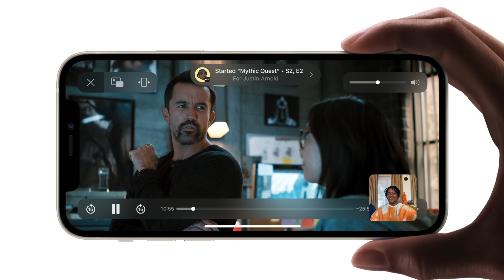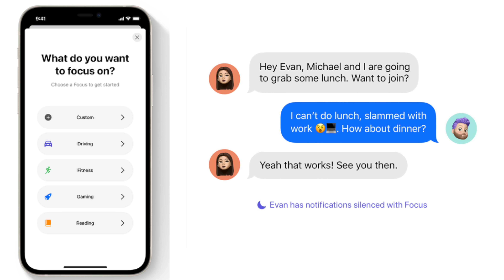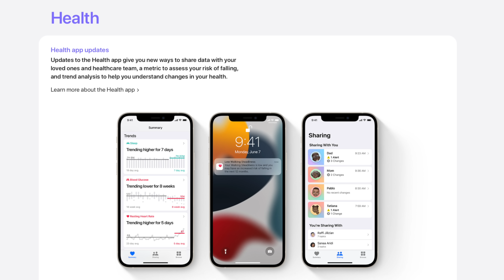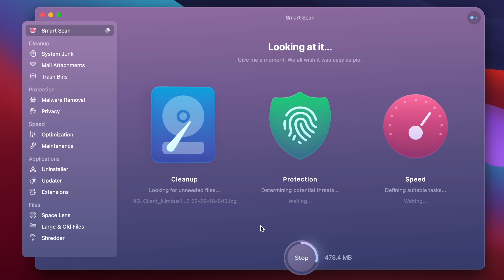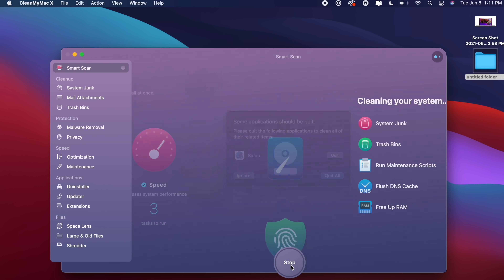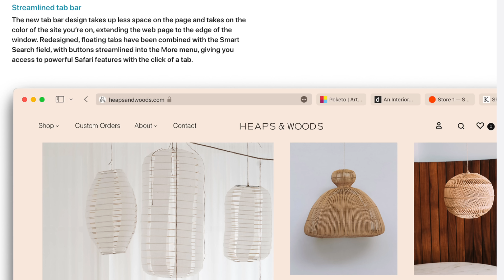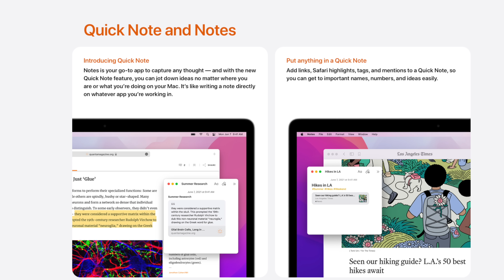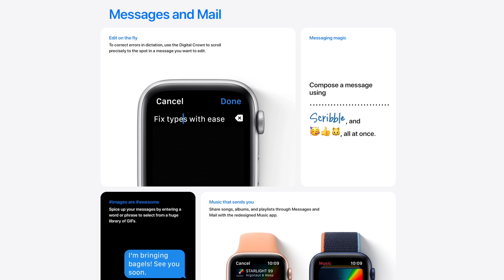iOS 15 and macOS Monterey Top Features!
Talking about WWDC21 and all the new announcements for iOS 15, macOS and watchOS!

Camera Gear:
📸 a7S III
📸 Sony ZV-1
🎤 Rodecaster Pro
🎤 Sony XLR

Streaming Gear:
📸 Sony A7s ii
📸 Capture Card